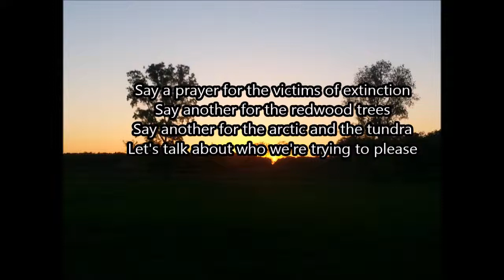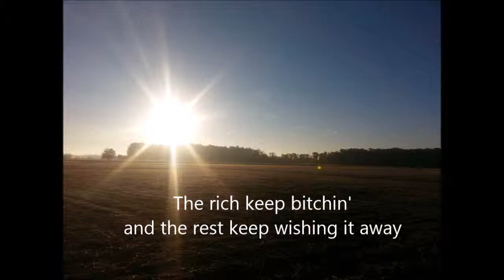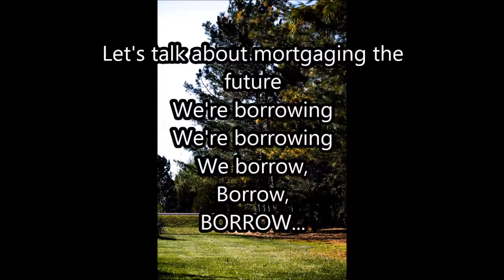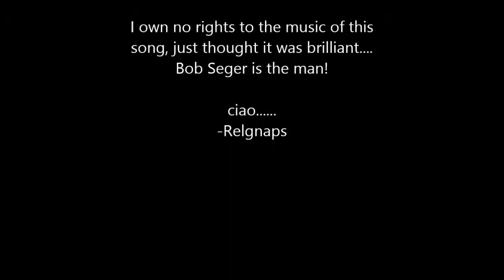Bob Seeger - It's Your World lyrics on screen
My first attempt at a lyric video.  Slideshow without permission.